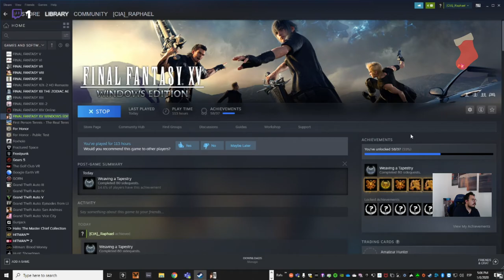A Menace Sleeps in Steyliff - 100 Levels